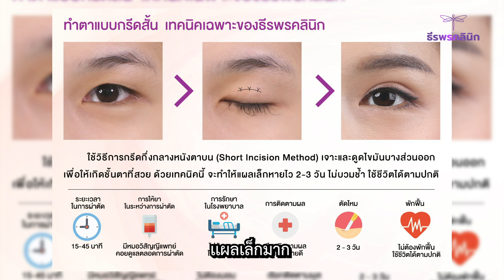แผลเล็กมากกก!! จากคนตาดุ กลายเป็นคนตาหวาน ทำตาครบ 30 วัน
จากปัญหาตาดูดุ ชั้นตาหลบใน จึงตัดสินใจมาทำตาสองชั้นที่ธีรพรคลินิก
ตกใจ เเผลตัวเอง เล็กมากกกก กรีดสั้นที่ธีรพรคลินิก เเผลเล็ก หายไว ไม่กี่วันก็ไปเจอผุ้คนได้ วันนี้ผลลัพธ์ครบ 30 วันจะเป็นยังไงมาดูรีวิวกันครับ